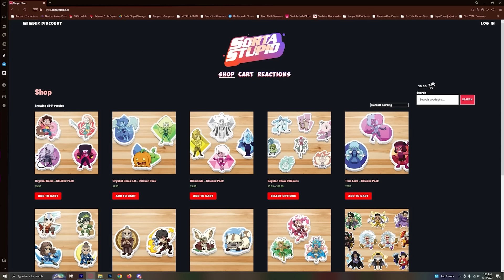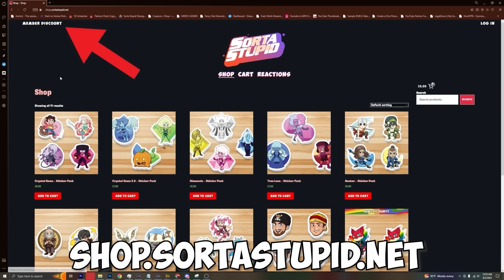Regular Show Season 3 Episode 17, 18, 19 & 20 Group REACTION